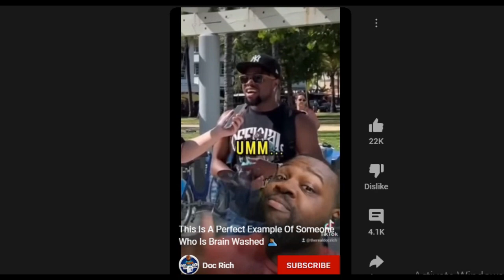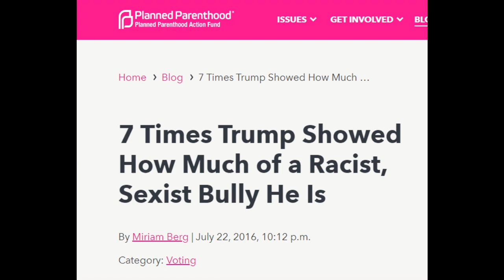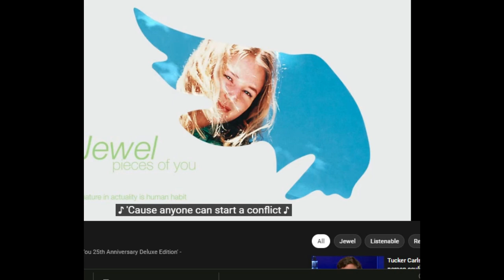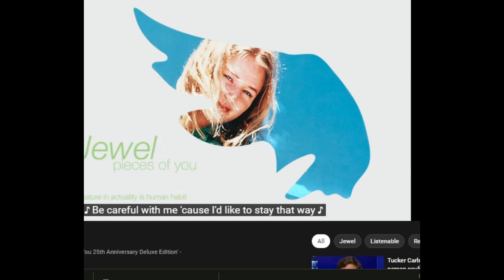Why You Can't Debate a Lib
They refuse to debate or even be friends but they call Conservatives Fascists!